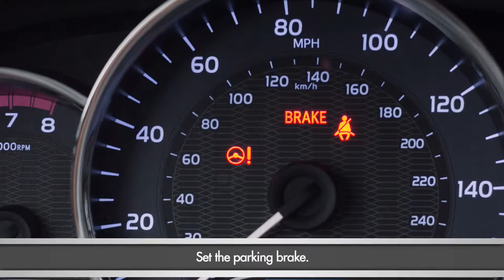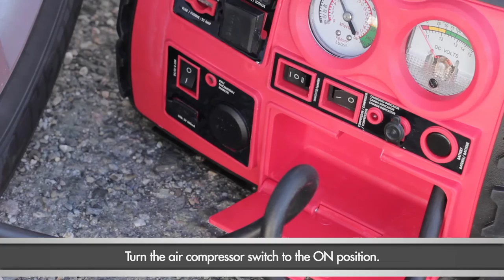Wagan Tech Power Dome NX & EX (#2485, 2454) - Jumpstarter & Air compressor Demo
Power Dome™ NX
The Power Dome™ NX is a mighty unit in a small package. With so many features built in to this small device, this has become an essential item for anyone who travels along the roadways today. Jump Starter, Air Compressor, AC & DC outlets, USB power port, built-in inverter, and an AM/FM Radio with digital tuner, this device has it all!

Safety of Your Loved Ones
Don’t subject your loved ones to airing up their tires at a gas station, or leave them vulnerable on the roadside at night waiting for help. The Power Dome™ NX will allow them to service their own tires at a safe location of their choosing. Give the ones you love a valuable tool while allowing you to have peace of mind.

Designed for the User
Our Power Dome™ NX has been designed with the user’s safety and ease of use in mind. Beginning with the slim case, large handle and rubber texture, the case is designed to be easily handles and safely used by almost anyone. The safety red color of the Power Dome™ NX case is for high visibility and allow the user to locate it easily in the trunk of a car. The two function work light will help you change a flat tire at night, or can provide an extra level of safety to help you be seen by other motorists while in flash mode. Every part of the Power Dome™ NX is well thought out, and inset into the case so that no parts snag or hang off of the unit.

So Many Uses
No matter what you are in to: Soccer, Baseball, Camping, Hiking, Tail-gating, the Power Dome™ NX will be right there for you. The Power Dome™ NX has the ability to charge all of your devices, inflate your tires and pool toys, give you light at night time, and the ability to play your favorite tunes while doing all of your favorite activities.

With it you can arrive at your destination safely and have your trusted electronics charged and ready for use. Keep the Power Dome™ NX in your trunk and have confidence that you would be prepared for a roadside emergency. With the Power Dome™ NX you can inflate your own tires and jump start a weak or dead vehicle battery - that means never having to wait for a tow truck or flag down an unknown passerby.

Charging the Power Dome™ NX
The Power Dome™ NX is easily charged from many power sources. With the AC adapter, any wall outlet becomes a charging source. What about charging the Power Dome™ NX while camping? It’s easy with Wagan Tech's optional Solar ePanel 18W* (Sold separately) . If you are at the kid’s soccer game or only have a vehicle nearby, the DC adapter easily plugs into your car’s cigarette lighter socket**.

Quick List of Features
Battery Jump starter
Air Compressor and pressure gauge
Power inverter 200W
12V DC power
USB power port
AM/FM radio
3.5mm audio input
Worklight & Hazard flasher
Storage compartment
Voltmeter
AC and DC rechargeable

No power outlet nearby? Charge this device with our Solar e Panel 18w #8207 (sold separately)*

Estimated Appliance run time
(Suggested appliances are estimates only. Check manufacturer wattage of appliances before use.)

Tool Charger (15W): 7.5 hours
Cell Phone Charger (20W): 6 hours
Digital Camera (30W): 4 hours
13" Color TV (70W): 1.2 hours
Laptop (90W): 1 hour
Work light (100W): 45 minutes
Coffee Pot (200W): 20 minutes